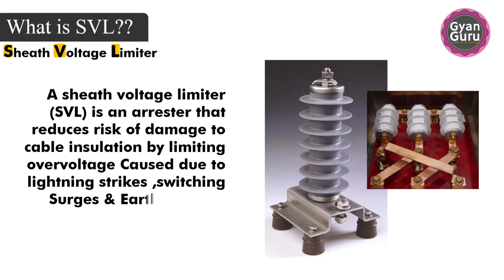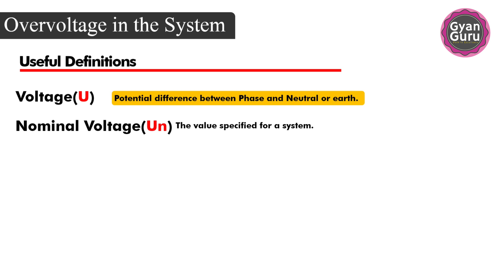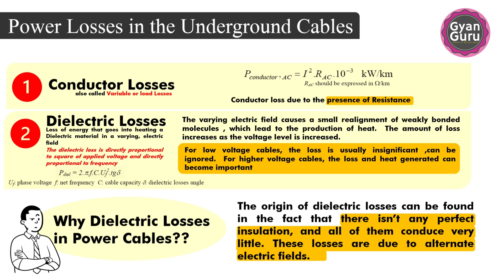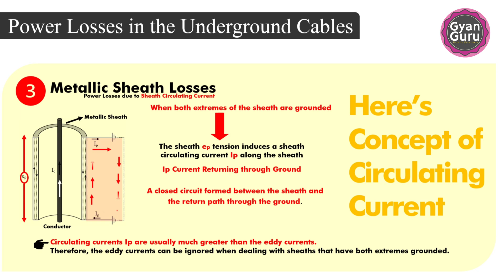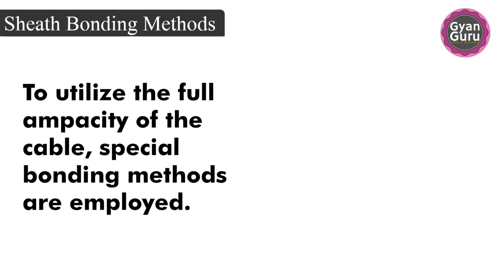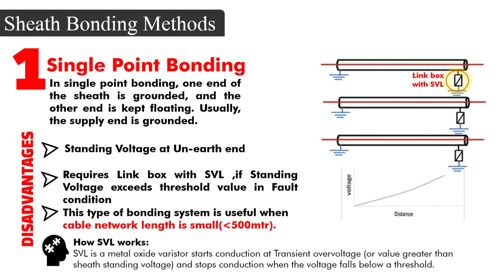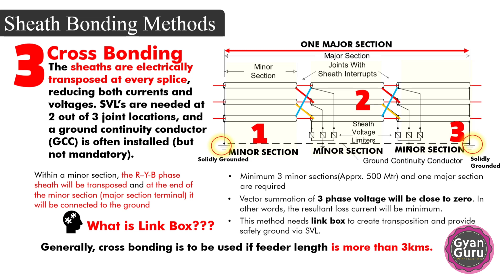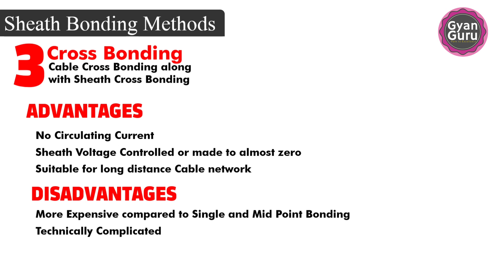Sheath Voltage Limiter (SVL) Part -1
A sheath voltage limiter (SVL) is an arrester that reduces risk of damage to cable insulation by limiting overvoltage levels on cable sheaths during a short circuit event. Typical sheath voltages are calculated for normal as well as short circuit conditions, given a properly bonded sheath.

This video will help you to learn the concept of SVL and it's associated terms such as overvoltage, Sheathbondingmethod such as Singlebonding, midpoint and Crossbonding.
Part -1 of this Video will provide the basic concept of SVL and Part-2 will provide the detailed working of SVL along with basic explanation of Induced voltage and circulating current.

Circulating current and it's disadvantages in High power cables is very well explained in the video.

How to calculate circulatingcurrent and sheath induced voltage is also explained very well.
Following topics have been covered in very interactive way that ease in understanding the concept in Part-1 & Part-2 Video :
1. Sheath Voltage Limiter working
2. Power Losses associated with the underground power cable
3. Circulating current
4. Sheath Induced voltage
5. what is Standing voltage
6. How to calculate the Circulating current & induced voltage
7. how to protect the EHV /MV cables from Overvoltage
8. Selection criteria for SVL
9.Type of bonding method such as Single,mid & cross bonding
10. How bonding helps in minimizing the induced voltage & circulating current
11. which standard practice need to follow in engineering activity